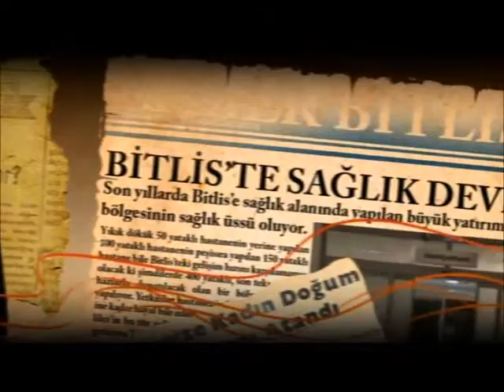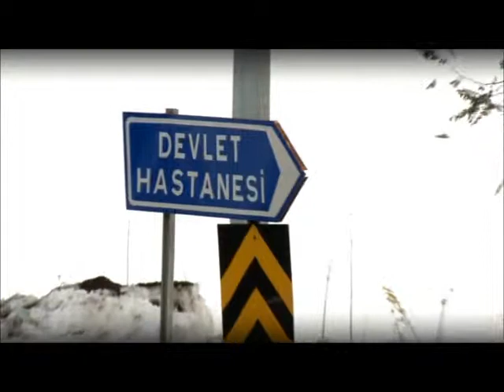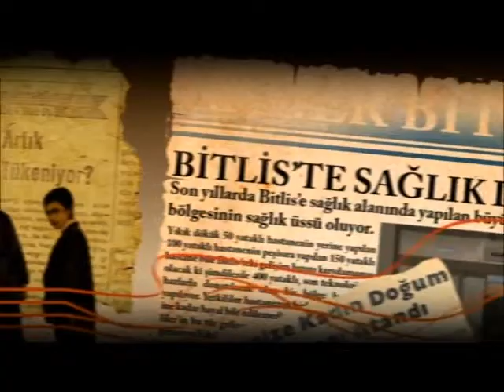İki Şehrin Hikayesi-(Eski Bitlis-Yeni Bitlis) Hastalıkta Sağlıkta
İki Şehrin Hikayesi-(Eski Bitlis-Yeni Bitlis) Hastalıkta Sağlıkta Belgeselinde Prof.Dr.Necdet ÜNÜVAR'ın Röportajı 2013